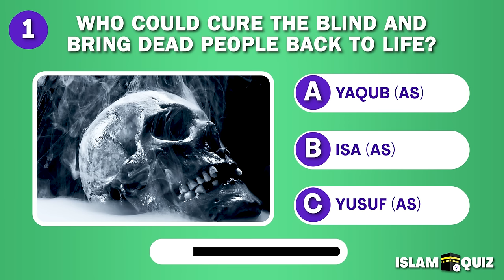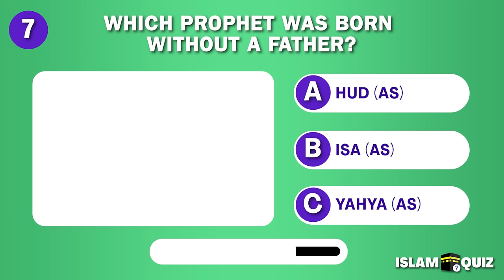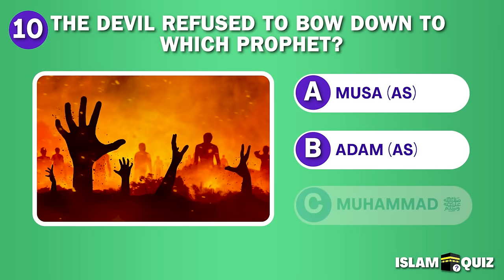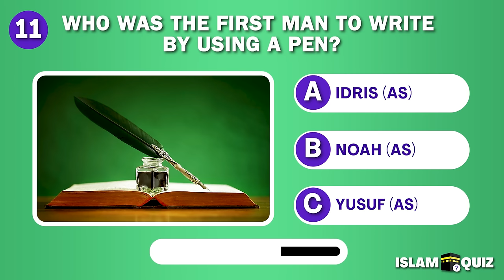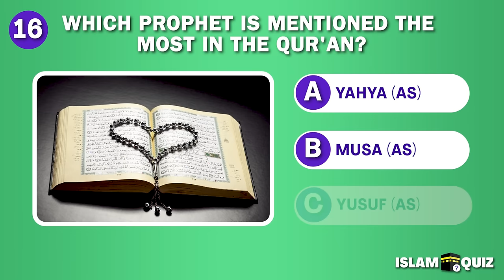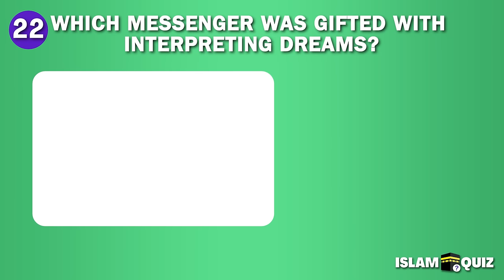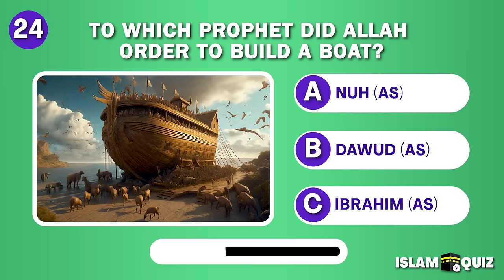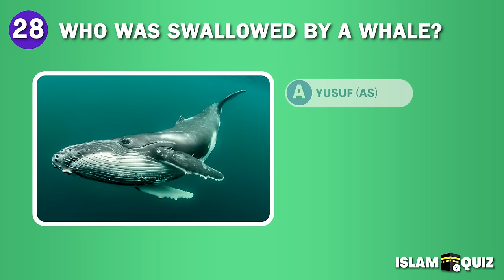Guess The Prophet Quiz | Islam Quiz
🌙📚 Ramadan 2024 Digital Planner & Journal Ebook Now Available! 🌟🌿

How much do you know about our prophets? Let's test your islamic knowledge in this fun guess the prophet quiz!